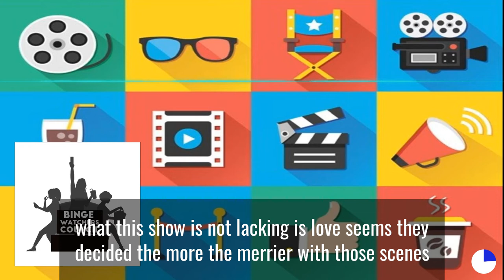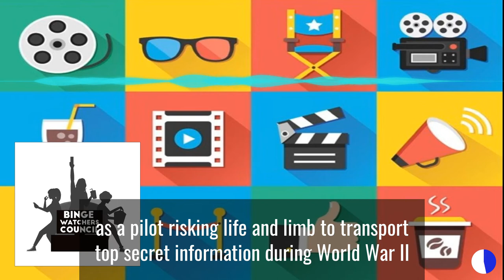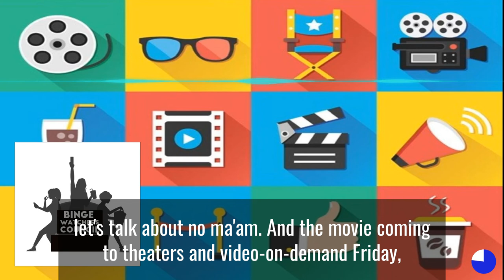Podcast - S01 - E01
Episode One

Welcome to our podcast! On today's episode we will be covering the following:
- Introduction
- Bridgerton Review
- Movies coming to theaters January 2021